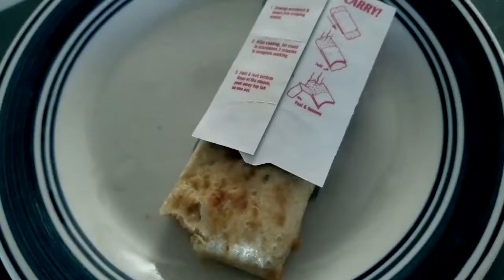She Don't Like It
She don't like it. I tried to do something for my wife but she don't like it.